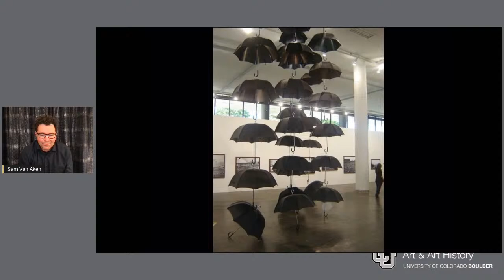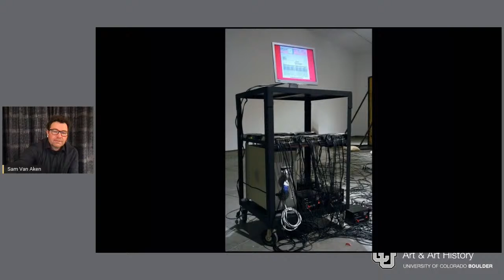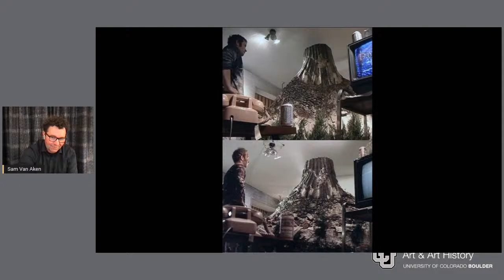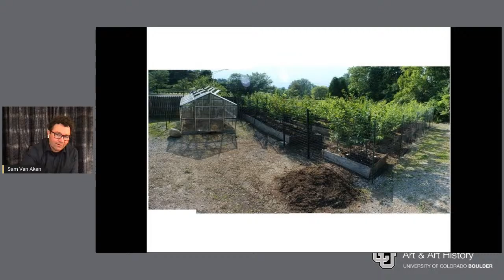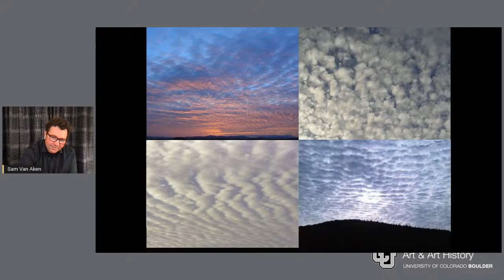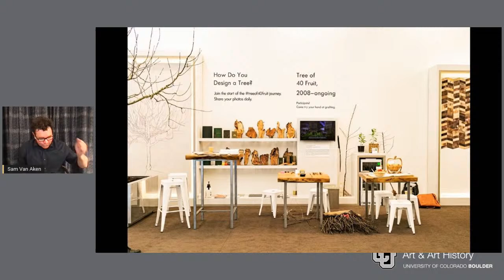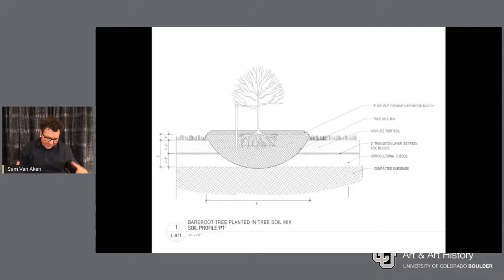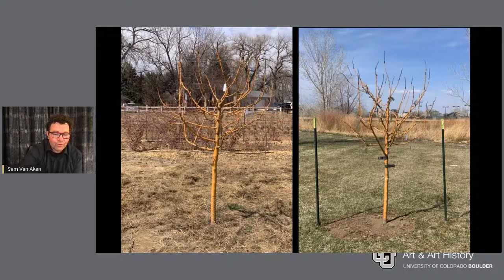Sam Van Aken: Visiting Artist Lecture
Spring 2022 Visiting Artist Program